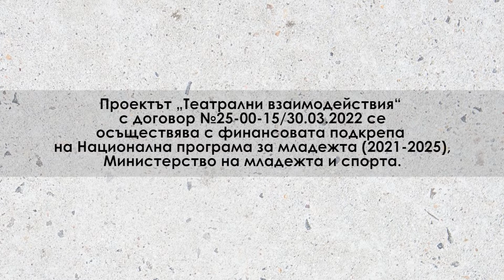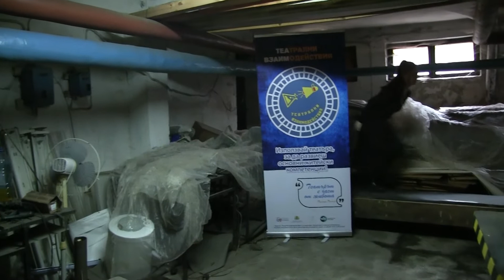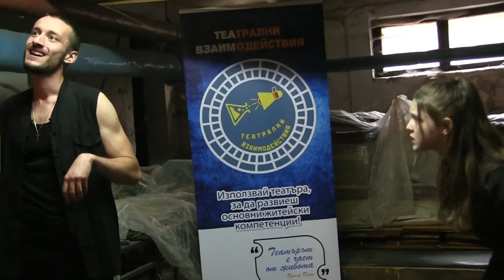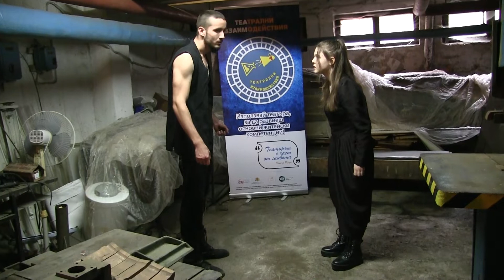ДрамаЛаб - Орфей и Евредика в мазето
Представлението "Орфей и Евредика в мазето" е краен резултат от театрален уъркшоп по дейност Драма Лаб, част от проект "Театрални взаимодействия" реализиран от сдружение "Младежки дейности" със съдействието на Младежки дом - Пазарджик.
Режисьор Драма Лаб: Стефан Зарев
Участници Драма Лаб:
Николай Николаев, Елена Петрова, Цветелина Жулева, Николай Стоянов, Анастасия Бонева, Йоана Пенева и Ния Терзиева.
Самуил-Петко Махнев, Симеон Кирилов, Моника Василска, Рамадан Мехмед
Оператор: Светлозар Петров
Монтаж: Павлина- Калина Церовска
Координатор продукция: Валентина Топалова

Проект „Театрални взаимодействия“ с договор №25-00-15/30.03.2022, се осъществява с финансовата подкрепа на Национална програма за младежта (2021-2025), Министерство на младежта и спорта.